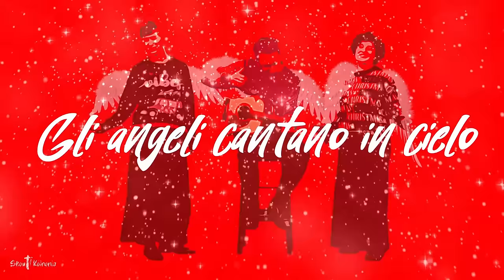Commento al vangelodelgiorno - Lc 1,57-66 - Dio ti fa grazia!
Sabato 23 dicembre 2023 - Lc 1,57-66 - Dio ti fa grazia!